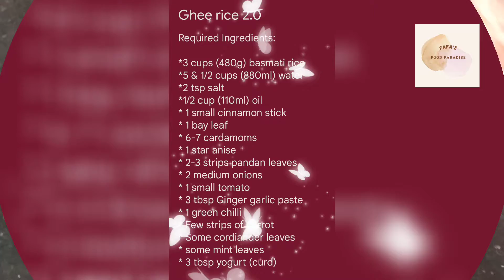Ghee rice 2.0 without using any ghee..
Hi all..

I have made another recipe on Ghee rice meant for about 4-6 people..

This ghee rice has excluded ghee.. No ghee added!

I have used the rice cooker to cook the rice so,that's hassle free!

Try this recipe at home and comment us below..

Required Ingredients:

*3 cups (480g) basmati rice
*5 & 1/2 cups (880ml) water
*2 tsp salt
*1/2 cup (110ml) oil
* 1 small cinnamon stick
* 1 bay leaf
* 6-7 cardamoms
* 1 star anise
* 2-3 strips pandan leaves
* 2 medium onions
* 1 small tomato
* 3 tbsp Ginger garlic paste
* 1 green chilli
* Few strips of carrot
* Some cordiander leaves
* some mint leaves
* 3 tbsp yogurt (curd)

You must be wondering I have not added cloves during the masala making process.. I ran out of cloves so I didn't include them..if you want,you may add them to your cooking..

I used India gate Basmati Rice for this recipe...yogurt (curd) gives ur rice softness..carrots..good for health..some dislike carrots in their rice..This is another way we could just add these carrots and enhance the rice colouring..

Happy cooking, 💞